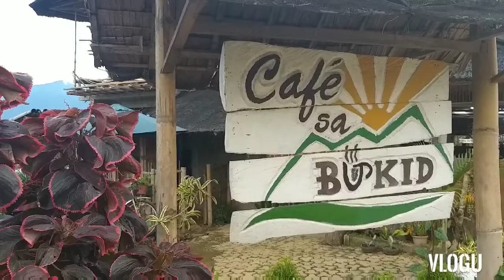Cafe sa Bukid